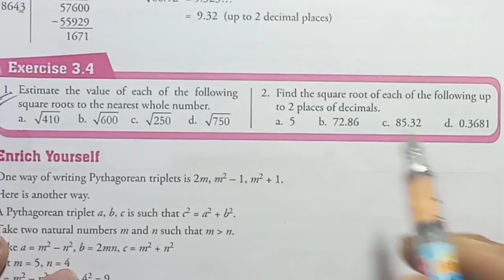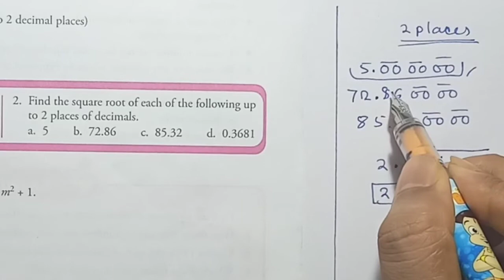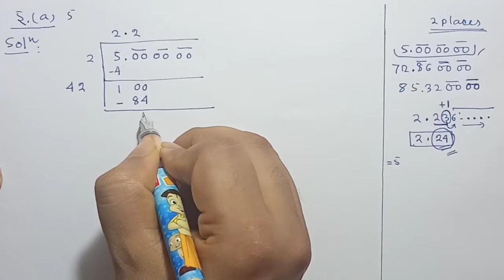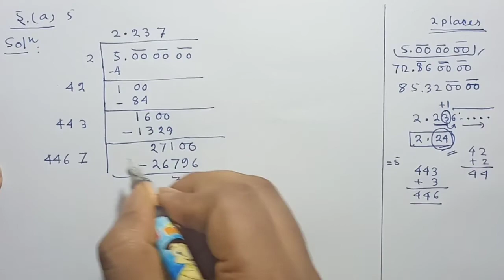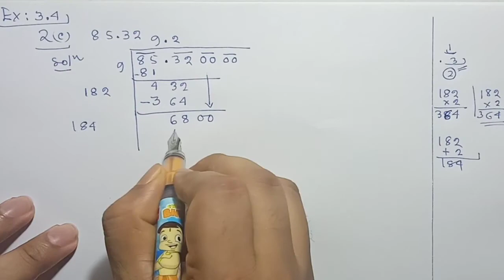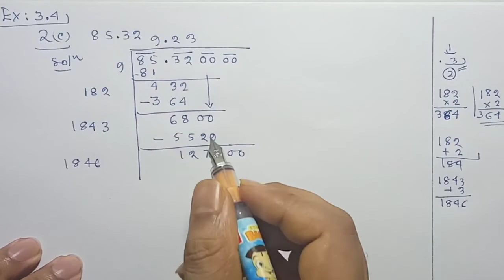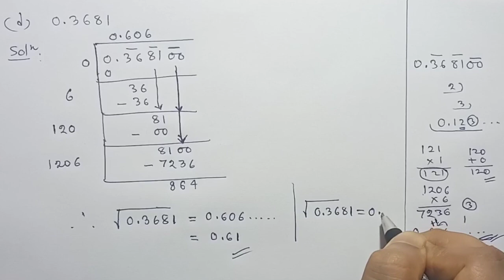Exercise 3.4 Part 2 | Squares and Square Roots | Class 8 | Maths Xpress Solutions Q2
Exercise: 3.4
Part: 2 ( Last Part)
Class: 8
Question solved: Q2
Book Name: Maths Xpress Grade 8